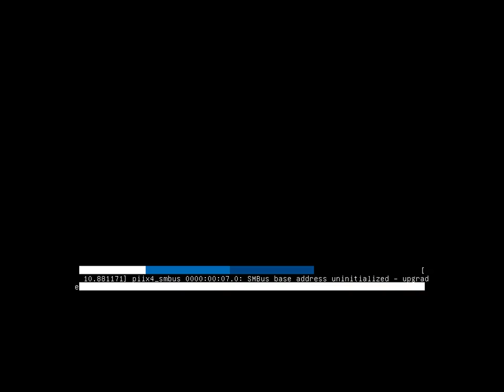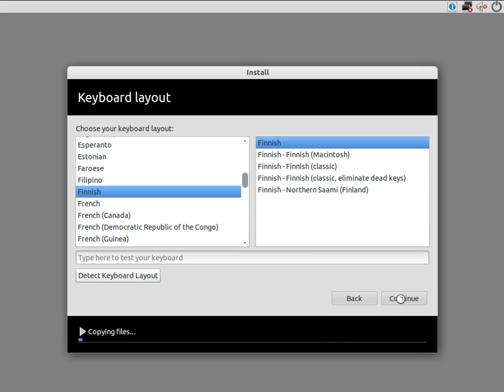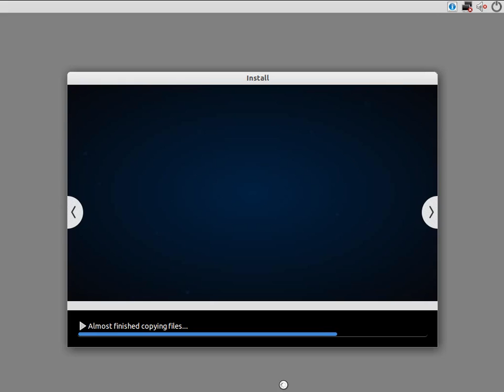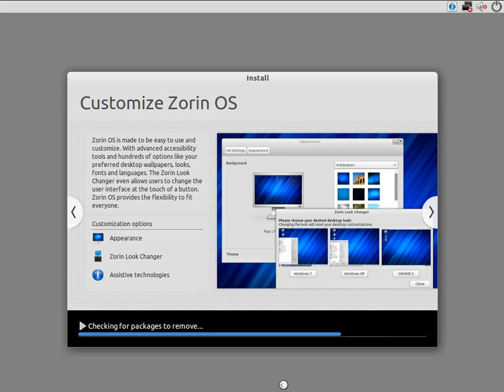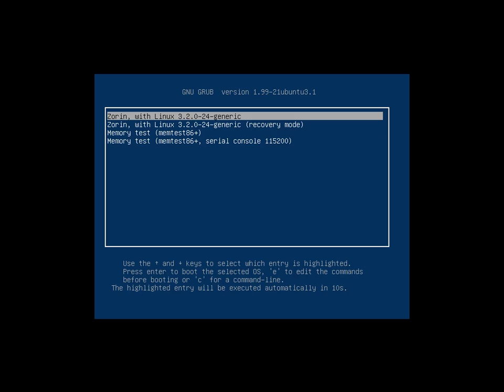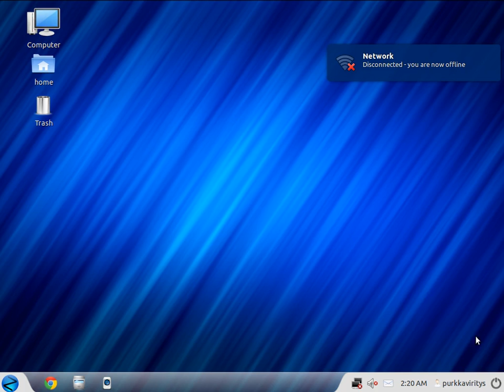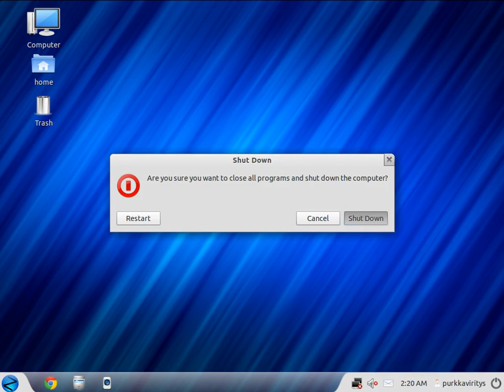Zorin-OS 6 desktop install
Zorin OS is a multi-functional operating systemdesigned specifically for Windows users who want to have easy and smooth access to Linux. It gives users more flexibility.
It allows you to use Zorin OS alongside your current operating system and run Microsoft Windows programs in Zorin OS with the help of WINE and PlayOnLinux.